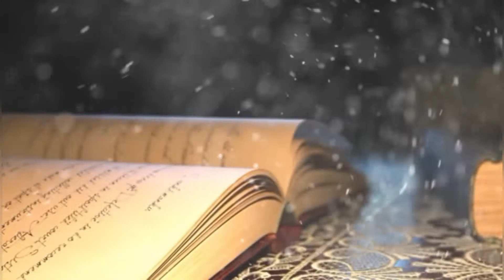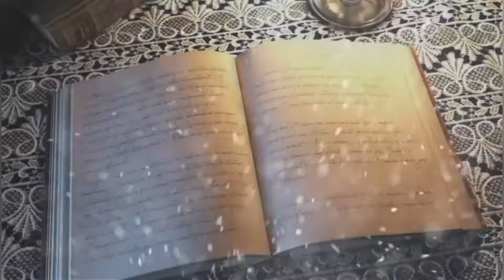Рубрика «Времена года»Филипп Макеев - «Кот поёт, глаза прищуря» (автор Афанасий Фет)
Про кошек и котов существует огромное множество умных и красивых цитат, фраз и статусов. Но услышав произведение «Кот поёт, глаза прищуря», автор Афанасий Фет, в исполнении Филиппа Макеева - участника театральной студии «МТС», руководитель Мешкова О.Ю.; вы поразитесь тому, какими же все-таки необычными созданиями являются эти мяукающие животные, и в очередной раз найдете объяснение, за что же вы любите их. (@mts_drama_club @olga.meshkova.saratov